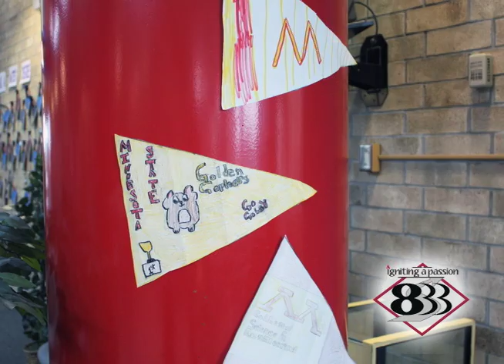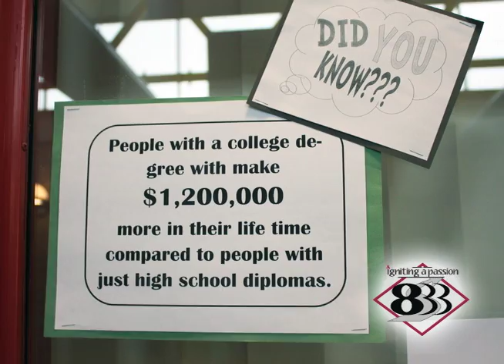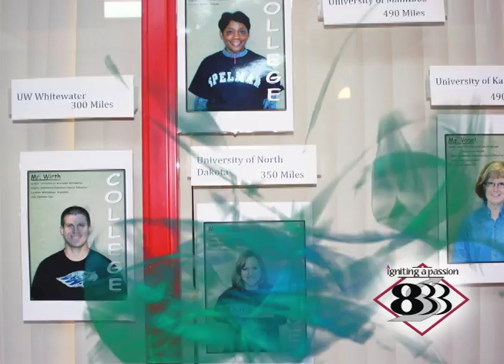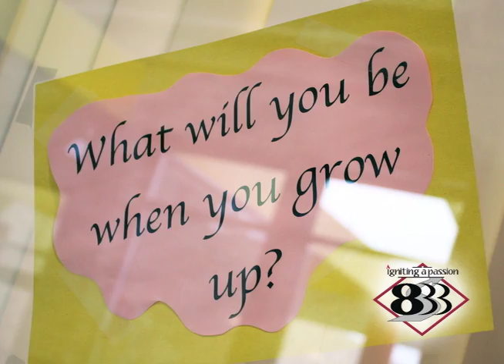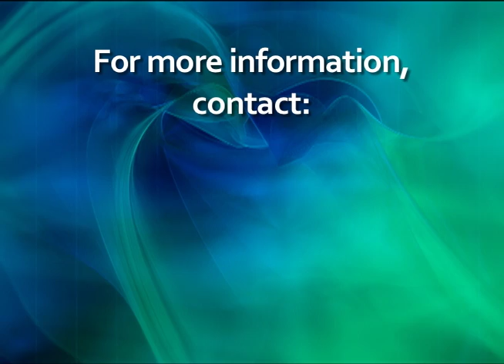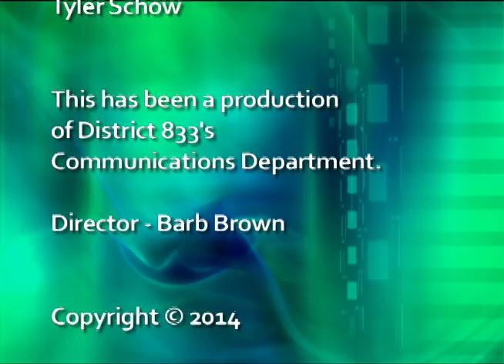College & Career Readiness at Grey Cloud Elementary School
Grey Cloud Elementary School principal Laura Loshek discusses how the school celebrated College and Career Readiness month, and students share essays about their big plans for the future.